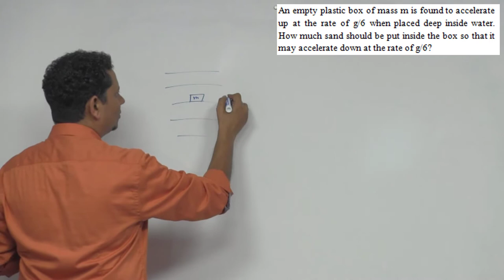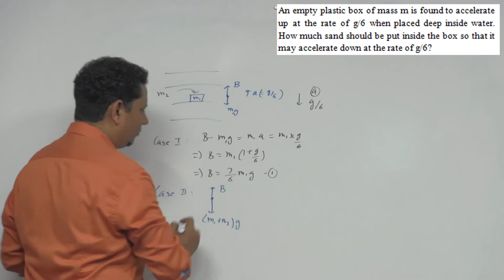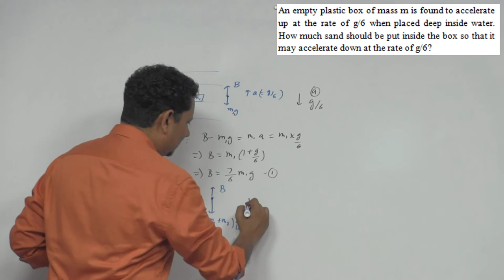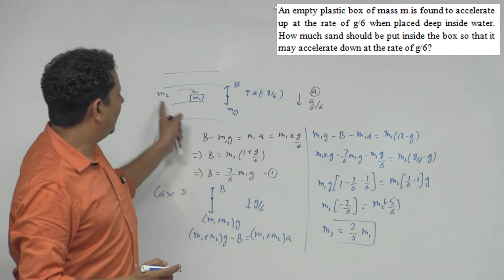HCV: An empty plastic box of mass m is found to accelerate up at the rate of g/6 when placed deep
An empty plastic box of mass m is found to accelerate up at the rate of g/6 when placed deep inside water. How much sand should be put inside the box so that if may accelerate down at the rate of g/6?